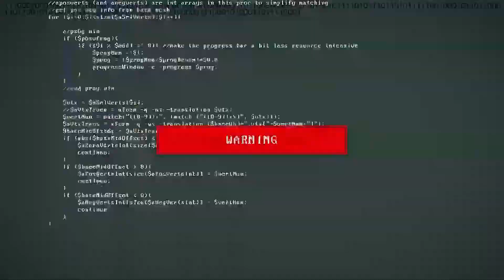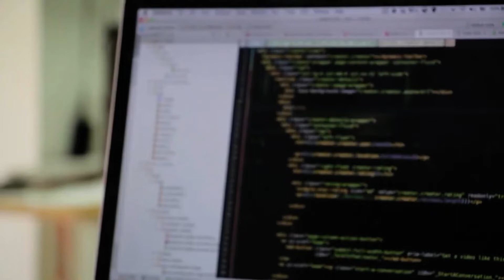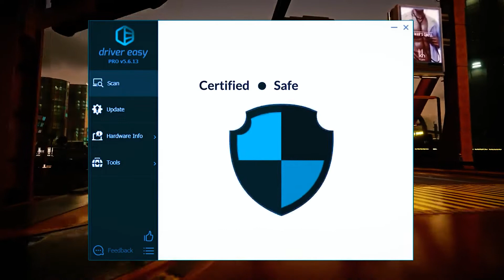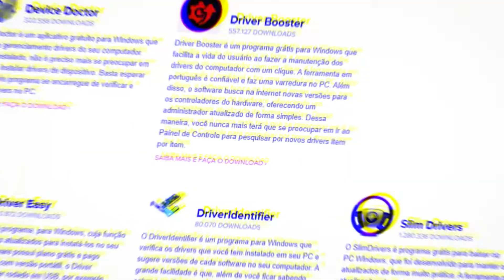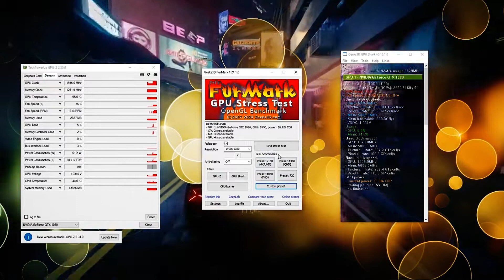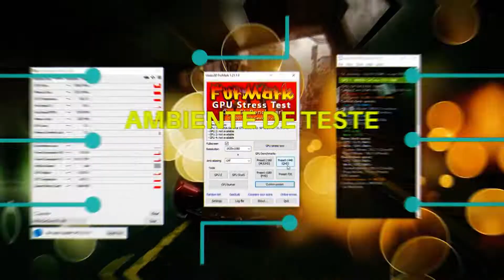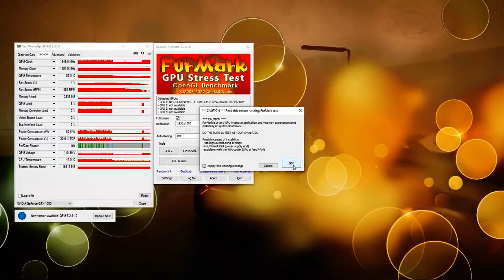Não cometa esse erro! NÃO BAIXE o Driver Booster, Driver Easy e o FurMark GPU para otimizar seu PC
Se você é um jogador que quer otimizar o desempenho do seu PC e garantir que sua placa de vídeo esteja funcionando corretamente, então você precisa assistir a esse vídeo! Neste vídeo, vamos abordar detalhes sobre atualização de drivers e porque programas que atualizam drivers são completamente desnecessários. Vamos falar sobre os problemas graves que podem acontecer quando usamos esses programas e vamos mostrar como testar a sua placa de vídeo de maneira segura e eficaz com o programa FurMark GPU. Além disso, vamos esclarecer o que é telemetria do Windows e por que é importante entender como ela funciona antes de desativá-la. Não baixe mais programas desnecessários e corra riscos desnecessários com o seu PC, assista agora e transforme sua jogatina em uma experiência incrível!

🤷🏻‍♂️Só passa Raiva com o PC 💻 Quem NÃO é Inscrito no Canal do B7

🕑 Trechos deste vídeo:
0:00 - O que pode danificar o notebook ou pc desktop ?
0:30 - Porque ? Como atualizar todos os drivers do PC
1:43 - Programas para atualizar drivers automaticamente e seguro?
📃As atualizações de driver para Windows, com muitos dispositivos, como adaptadores de rede, monitores, impressoras e placas de vídeo, são baixadas e instaladas automaticamente por meio do Windows Update. Você provavelmente já tem os drivers mais recentes, mas se quiser atualizar ou reinstalar manualmente um driver
2:30 - CUIDADO ! programa atualiza todos os drivers driver booster  ?
📃OS processador intel xeon parou de funcionar após uma atualização usando programas que atualizam drives ( A possível causa do problema foi uma atualização na bios da placa mãe )
2:50 - Cuidados com PLACA MÃE X99 , PLACA MÃE X79 e Intel XEON
3:58 - Como desativar a telemetria de dados do Windows ( E seguro ? )
4:22 - O que é telemetria do windows ?
5:47 - É verdade que o Windows rouba dados dos usuários?
📃 Muitos blogs e sites que se dizem especializados em tecnologia tem soltado posts afirmando que a Microsoft está roubando dados dos seus usuários por meio da Telemetria usada no Windows 10 e tudo mais. Será que isso é verdade? kkkkkk
6:10 - O Furmark é seguro para testes a GPU ? Is FurMark safe for GPU?
📃Furmark normalmente não é recomendado porque testa apenas a GPU, mas é um bom teste de estabilidade para validar overclocks, ja que ele realmente stressa a GPU.
6:26 - Teste sua Placa de Vídeo com FurMark com segurança?
📃Unigine Heaven Benchmark é um programa desenvolvido por Unigine. recomendo sempre usar o mesmo para Testar a placa de video com segurança
6:40 - Teste de stress na placa de vídeo ?

"Não baixe o Driver Booster e o FurMark GPU sem assistir esse vídeo | Otimização de PC para jogos"
"Por que programas de atualização de drivers são desnecessários e perigosos | Aprenda a testar sua placa de vídeo de maneira segura"
"Telemetria do Windows: O que é e por que é importante entender antes de desativá-la"
"Erros comuns na otimização de PC para jogos: Como evitar problemas com Driver Booster e FurMark GPU"
"Otimize seu PC para jogos de maneira segura e eficaz: Evite programas de atualização de drivers inúteis"